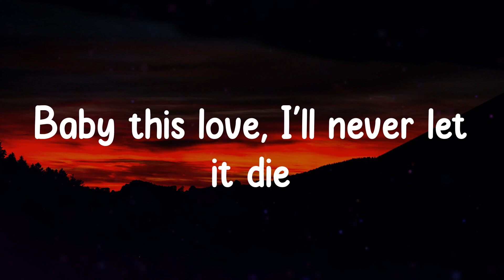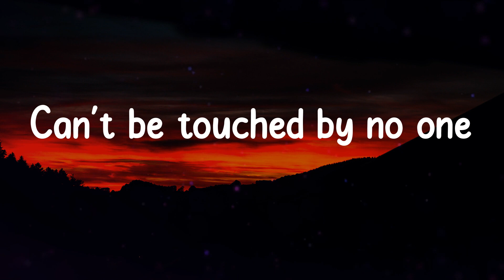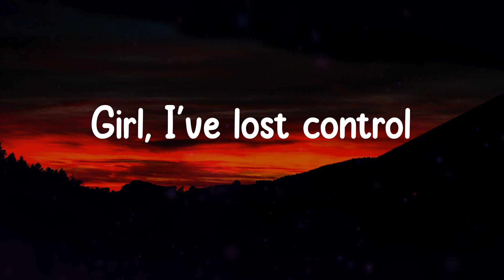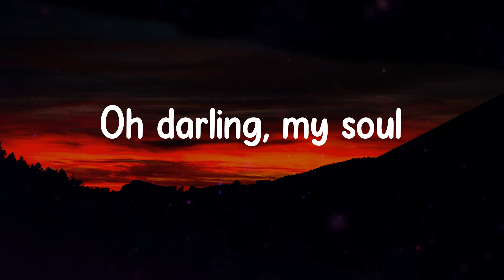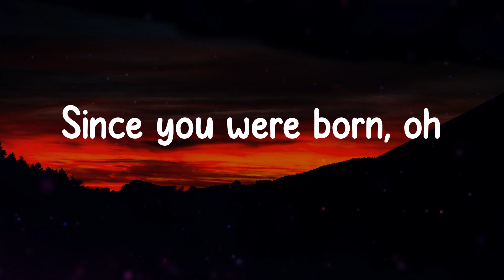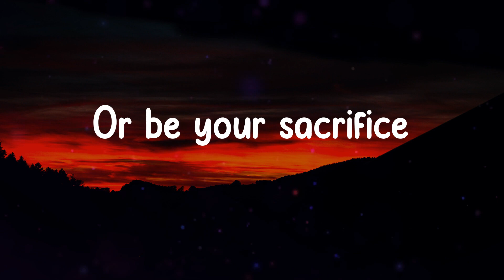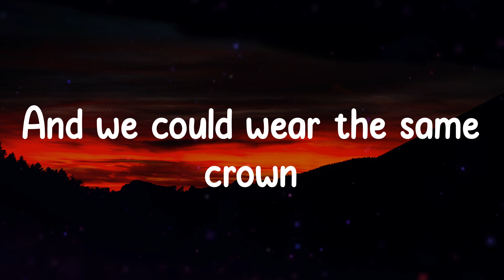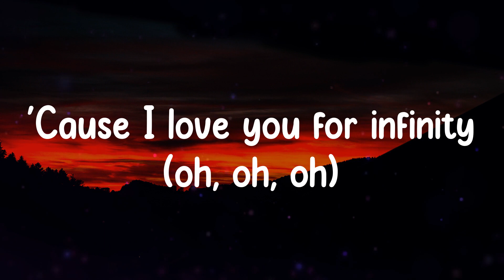Jaymes Young - Infinity (Lyrics)